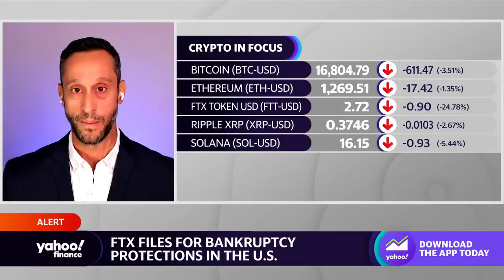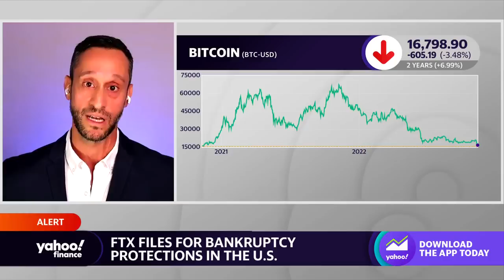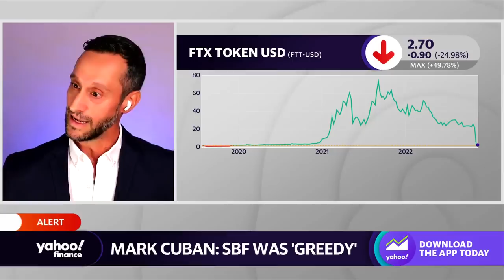FTX collapse is ‘slow-motion train wreck running into a dumpster fire full of black swans’: Analyst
The Wolf Of All Streets Podcast Host Scott Melker joins Yahoo Finance Live anchors Rachelle Akuffo and Dave Briggs to look at the full picture of the crypto market amid FTX's downfall and the exchange's bankruptcy filing alongside Sam Bankman-Fried's resignation.